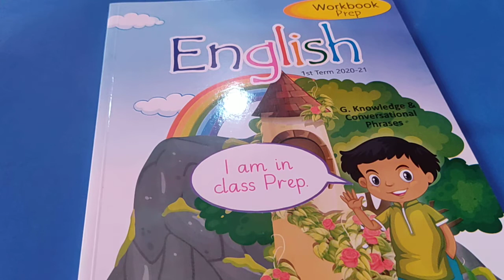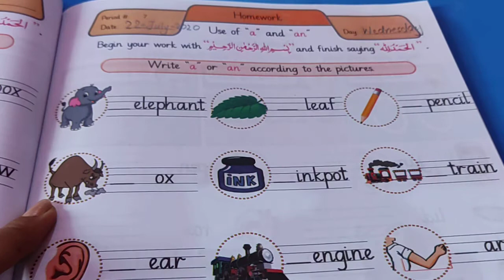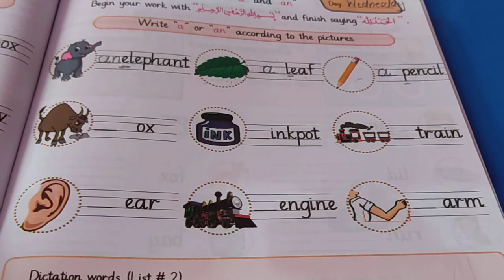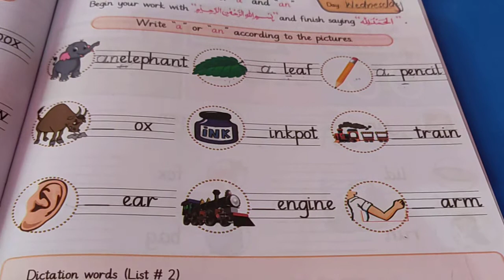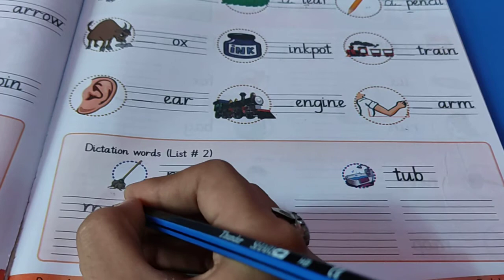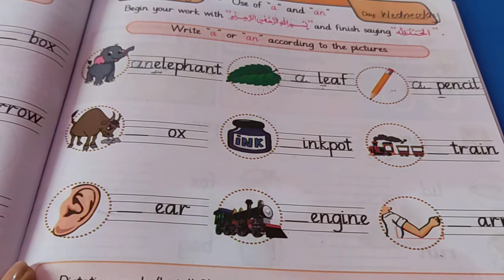Prep English W3 D13